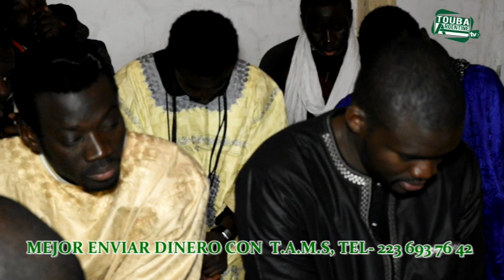SONIEE SERIGNE DAME DIENE CI BIJOU KHASSIDA ARGENTINE LE 09 JUILLET 2018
EMISSION WADIAL JOURNE KHASSIDA ARGENTINE